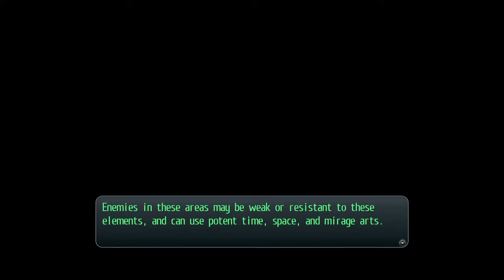The Legend of Heroes, Trails of Cold Steel, Part 34, Gideon, Comrade G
One of the terrorists has given us his name. Gideon. But simply calling him "G" also works. Lets put him down.